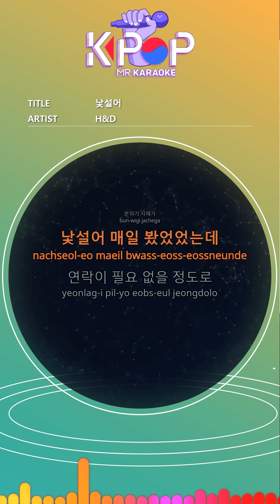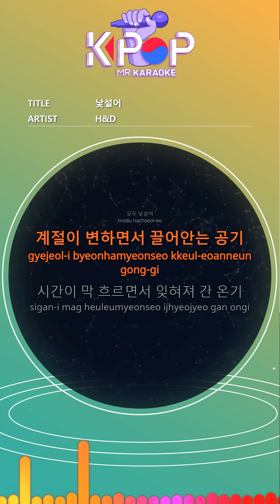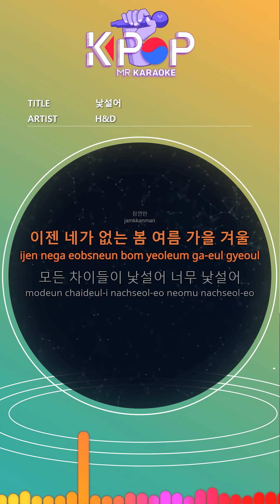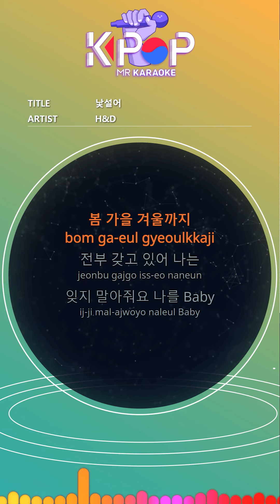[KPOP MR 노래방] 낯설어 - H&D (Origin Ver.)ㆍUnfamiliar - H&D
[Eng-Sub]
All strange
All strange
All strange
Now you may be forgotten
Taxi taemin itaewon han river rodeo
I walked with you
In the air that winds me
You forgot
Make us remember that day again
Remember that always warm position
I didn't know the coming crisis
The atmosphere itself
I saw it every day
So you don't need to
Until the spring summer autumn winter where you were
Even the small temperature difference
It's strange to me
About this time when you were last year
Even the familiar air
My stride on this street
Even all are strange
All strange
The air that embraces as the seasons change
The warmth that has been forgotten over time
Did you forget me
Was it left where I left
You can just be happy without me
Your last tears make me stop
This strange street without you is strange
I sat down where I should go.
Temperature in this season
Perfume again this season
(Do you remember me too
We loved a lot)
It was shiny
It's all like a movie Now it's over
Even the experiences that were possible because of you
A night that deepens only with endless thoughts
I remember you, still there was only you
Only for me
I told you
I'll always walk on the flower path
I was going to do it or something
I still pass
Just because you protect me
I was believing, I'm Uh
I can't adapt
We belong together, why should we do this
Should I throw it away now
You seem to have already forgotten
Nothing will change after hearing this.
I just want to remember those days
Wait a minute
Spring, summer, autumn, winter
All the differences are unfamiliar, so unfamiliar
No last summer you were
Until spring autumn winter
I have it all
Don't forget me baby
Will we forget if we turn around the season
Will I erase it when I turn all of these donnels?
Memories of the promise we made together
Unlike the unfamiliar feeling
Will it be sharp to be stabbed like this?

ⓒMusicen. MR